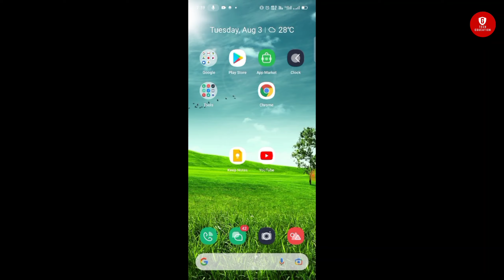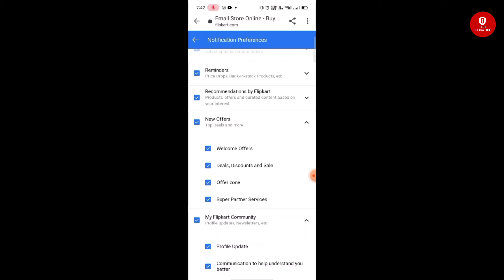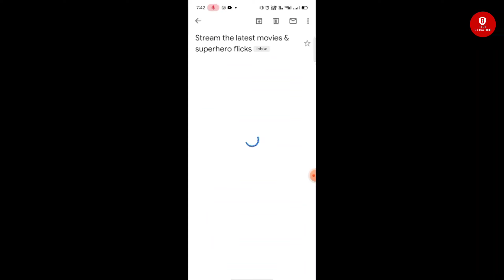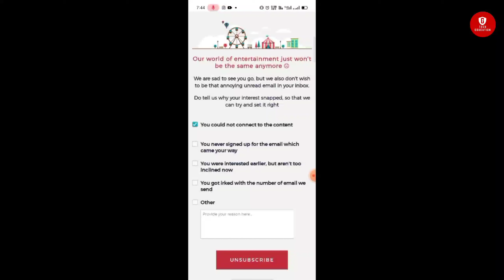How to Unsubscribe Unwanted E-Mails || G Tech Education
In recent future we will publish multiple video to get all things Clare for a YouTube channel. If you have any queries can ask via social media DMs, or can Email also. Address is given below!

What is E-mail | How to create Professional E-mail IDs | इमेल आईडी क्या होता है? इसे कैसे बनाएं? Link:

Education is the most important thing in the world.
you can't change the world but education can.!

Thanks for your support ❤️ that we acheaved a milestone on our channel like few videos crossed views in lakhs..

Will try to provide resolution.

Watch this video till the end and give your suggestions and thoughts about this...!